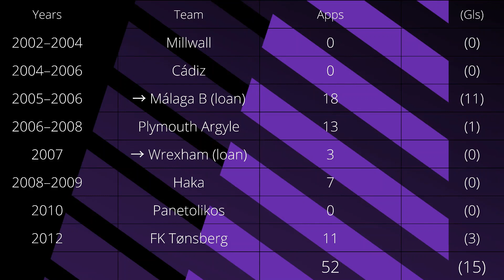Cherno Samba - Championship Manager Legend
Today we take a trip down memory lane, into the world of Championship Manager, and rediscover the exploits of Cherno Samba. For those of you played the early Championship Manager games, Cherno was a must sign WONDERKID striker from Millwall for less than £1million. He went on to become one of the deadliest strikers in the game.

Be sure to follow TJ's channel & Twitter.

Buy your FM22 Steam key much cheaper than Steam store. Free bonus: A special site badge for members. Support FM Scout.

CM0102 Legendary Players
CM 01 02 Legend Throwback
CM 0102 Legends Gameplay
Championship Manager Best Wonderkids